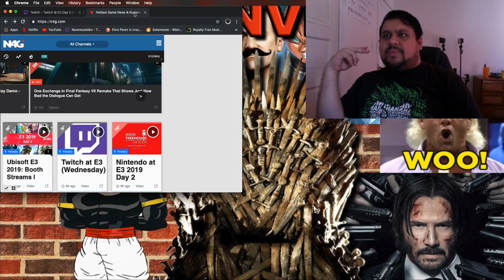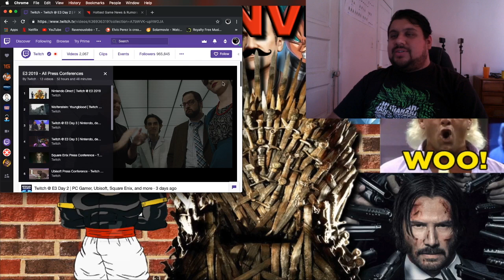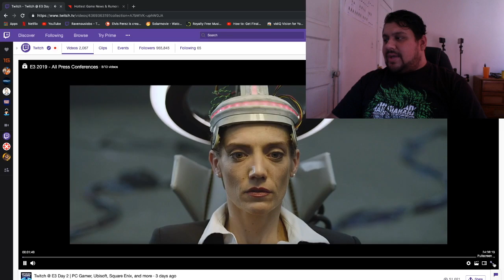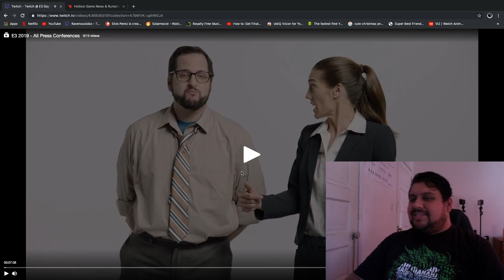Who Won E3?: Fusionverse ep. 103